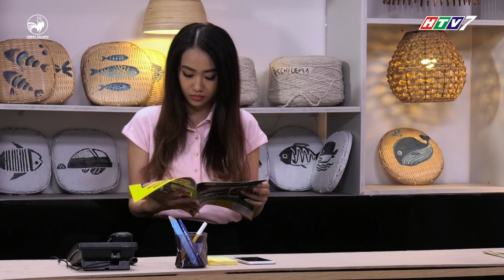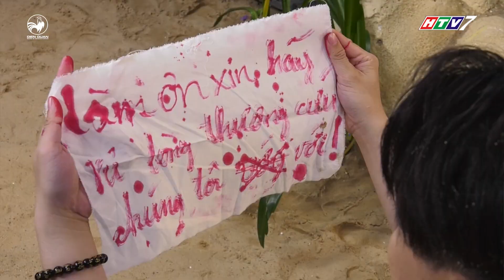Biệt đội siêu hài | Tập 45 full: Anh Tú vô tình gây họa khi dùng "mọi thủ đoạn" để lấy lòng Lê Lộc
sitcom biet doi sieu hai, sitcom Biệt đội siêu hài, biệt đội siêu hài, biet doi sieu hai

Biệt đội siêu hài tập 45 giới thiệu tới khán giả 4 khung cảnh với 4 tình huống hài hước khác nhau:
- Tình huống tại khu nhà trọ - Lật tẩy trai lầy: Anh Tú, Lê Lộc, Cẩm Hà, Đỗ Phong,...
- Tình huống tại cửa hàng điện máy - Ảo tưởng sức mạnh: Song Ngư, Phạm Hy,.
- Tình huống tại phòng khám - Thăm bệnh: Hứa Minh Đạt, Hồng Thanh, Đỗ Phong, Thúy An,...
- Tình huống tại đảo hoang - Chờ người nơi ấy: Anh Tú, Tuấn Kiệt, Cẩm Hà,...

Biệt đội siêu hài là một bộ phim sitcom hài tình huống với những bối cảnh diễn ra ở những nơi hết sức gần gũi với cuộc sống thường nhật như: quán cà phê, siêu thị, quán ăn, văn phòng.v.v.

Biệt đội siêu hài phát sóng vào lúc 21h50 thứ tư và thứ sáu hàng tuần trên kênh HTV7 bắt đầu từ 19/05/2017.

Truy cập Fanpage Biệt Đội Siêu Hài để cập nhật thêm thông tin